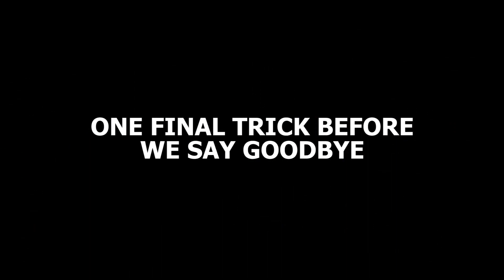Driving a Supercar ON THE WRONG SIDE OF THE ROAD! 😵🙈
Day 1 with a Huracan Spyder in Switzerland with Ultimate Drives and boy, was I over the moon. Until of course, I realized how I had never driven such a wide supercar on the right hand side of the road... 🙈🤫😵